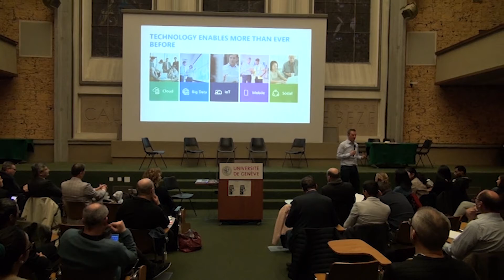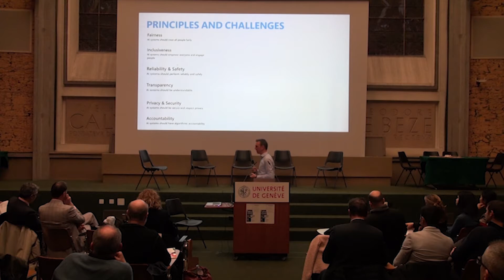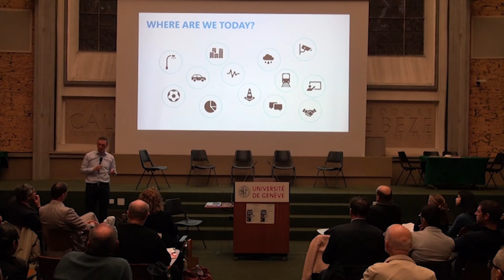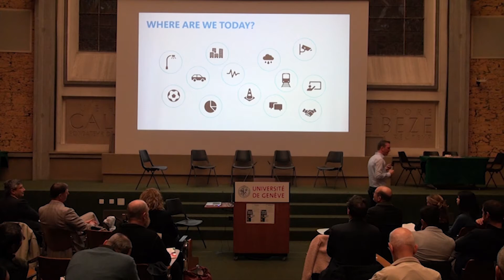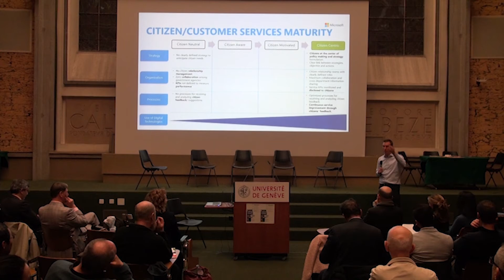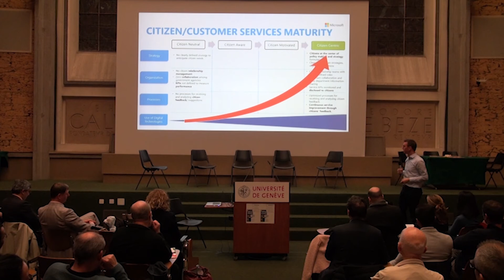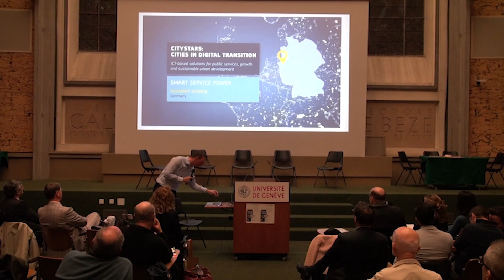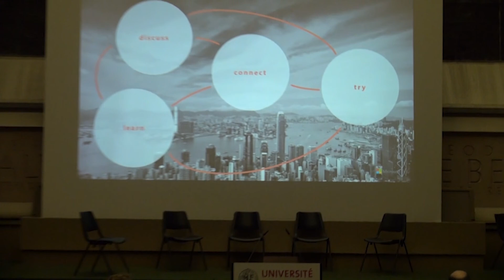Cyril Hollenstein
Speaker de la conférence Sustainable Cities